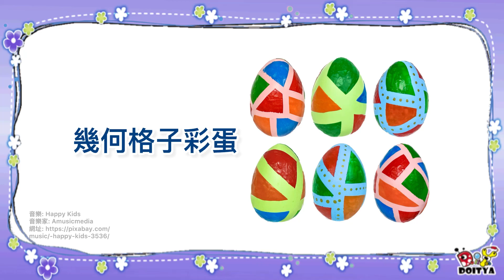【幾何格子彩蛋】超簡單的彩繪技巧，畫出華麗繽紛的彩蛋！Easy Easter Egg Craft Idea for Kids.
彩蛋樣式千變萬化！
利用簡單的彩繪技巧也能創作出獨一無二的繽紛彩蛋。

【準備材料】
彩蛋、弱黏性膠帶(紙膠帶)、壓克力顏料

【準備工具】
水彩筆、剪刀

【創作建議及注意事項】
● 塑膠彩蛋建議使用壓克力顏料著色。
● 撕除膠帶後可利用顏料或裝飾配件點綴彩蛋提升華麗感！

※資源分享內容為本公司著作財產權，僅提供老師及家長作教學使用，嚴禁轉用於商業用途。※